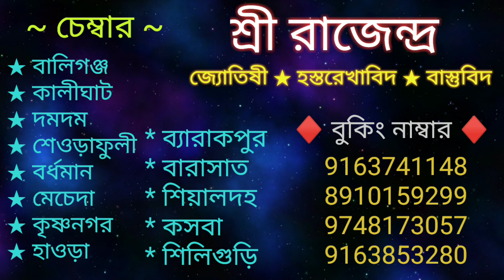মানসিক চাপ মুক্তির এক অভিনব পদ্ধতি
joyguru 09